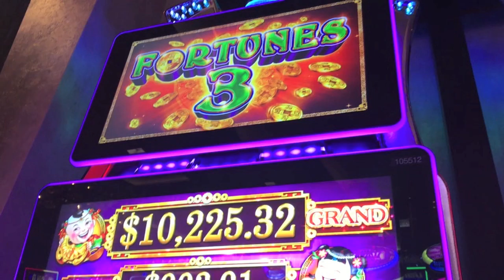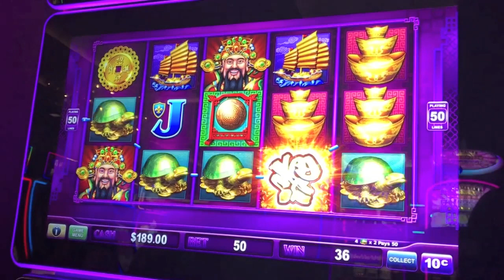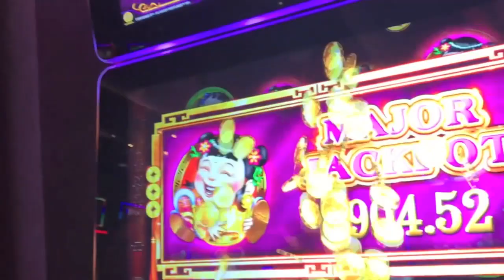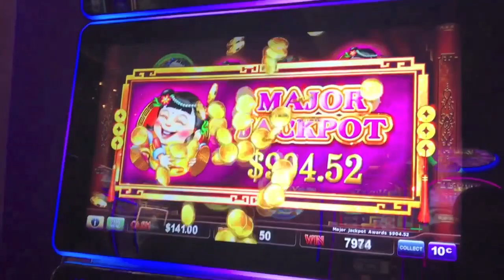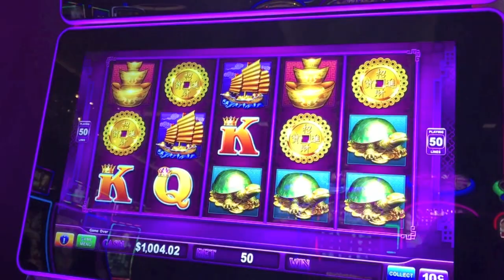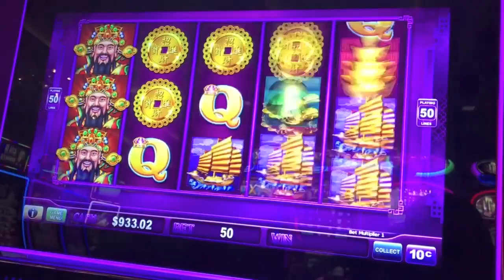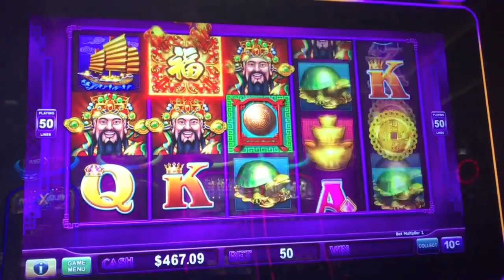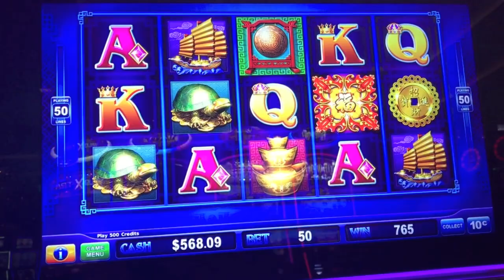BIG MAJOR WIN! FU DADDY SLOT MACHINE POKIE WITH REX